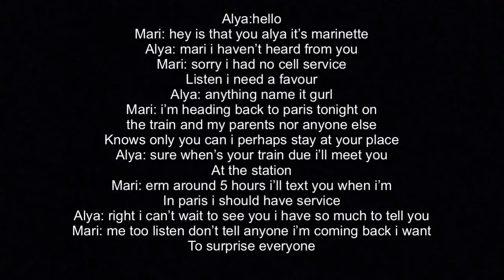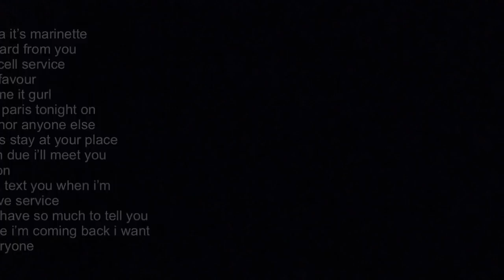Bye bye marinette season 2 part 7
I’m taking song requests for future videos so if you have a favourite song then pop it in the comments and if I use it I’ll give you a shoutout 😁